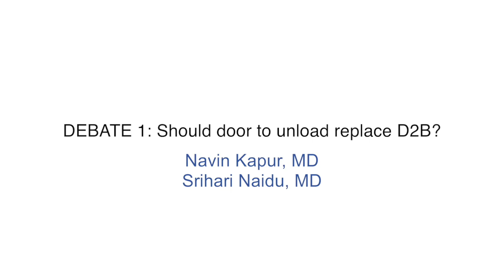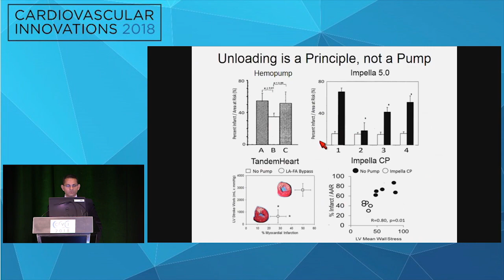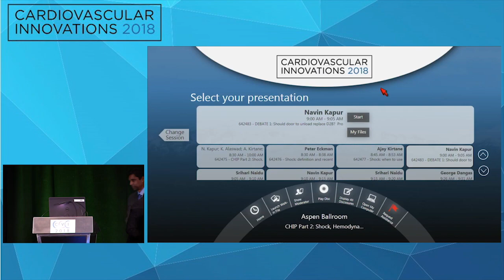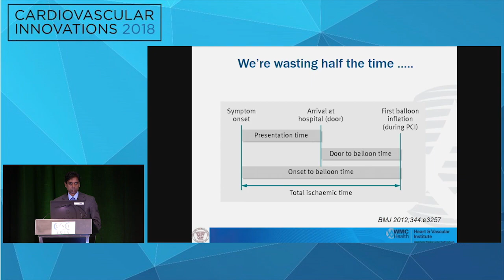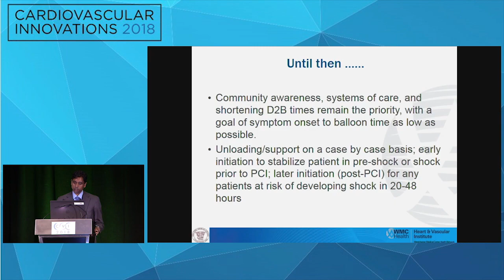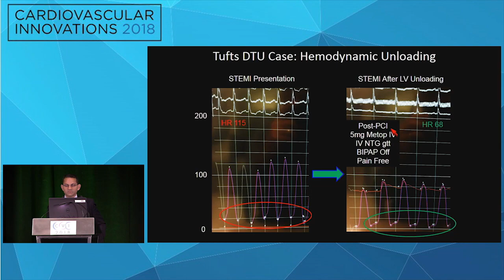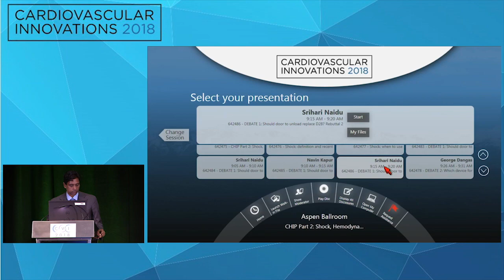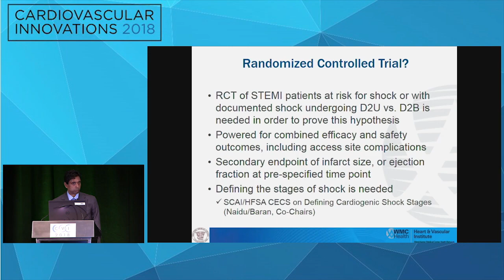CVI2018 Session: DEBATE 1: Should door to unload replace D2B?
DEBATE 1: Should door to unload replace D2B?
   Pro Navin Kapur, MD
   Con Srihari Naidu, MD

Moderators: Peter Eckman, MD and Srihari Naidu, MD
Panelists: Khaldoon Alaswad, MD; Mauricio Cohen, MD; George Dangas, MD; Navin Kapur, MD; Ajay Kirtane, MD